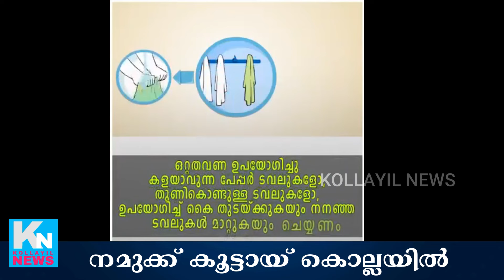നമുക്ക് കൂട്ടായ് കൊല്ലയിൽ